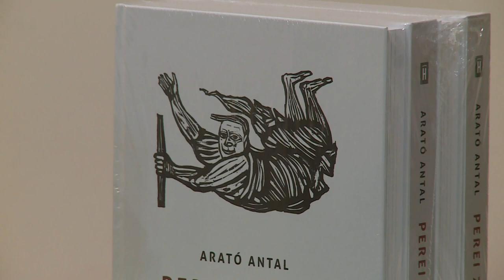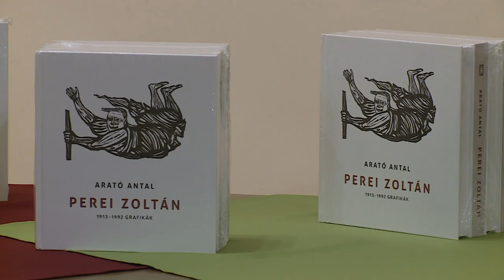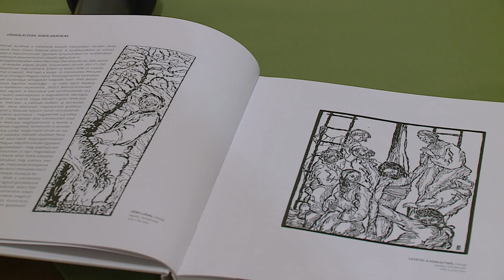Perei Zoltán munkássága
Bemutatták Arató Antal könyvalbumát, amelyben a kiváló grafikus, Perei Zoltán munkásságát elemzi. A bemutató vendége L. Simon László a Nemzeti Múzeum főigazgatója volt.